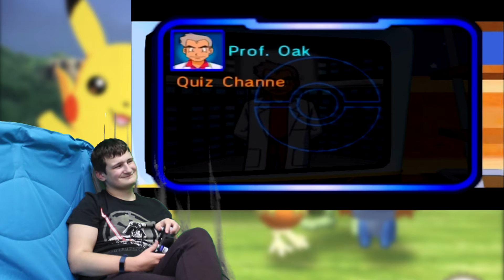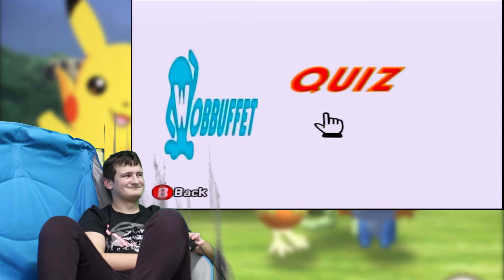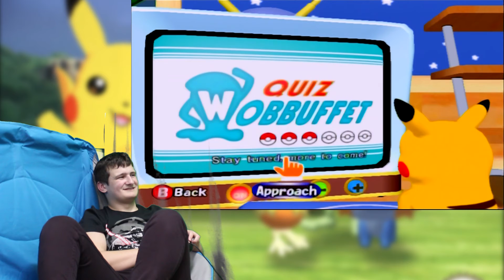Hanging out watching TV with Pikachu... Pokemon Channel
Yeah... So it was one of those days and Jack put the plastic guitar to rest to have a had a quick game on this gem 'Pokémon Channel' hanging out with the sweet little Pikachu.  He didn't play the full game … We hope you enjoy.

Created with:

Canon DSLR 1200/1300
Adobe Premier Pro
Adobe Photoshop
Elgato